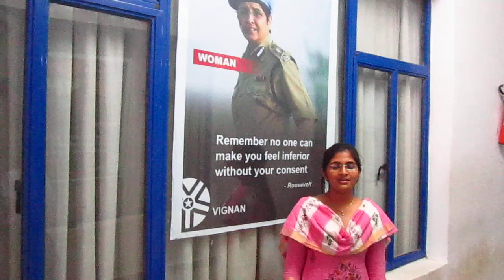Post Workshop Student Feedback~ Anjali from Vignan University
This is what keeps us going. Thank you